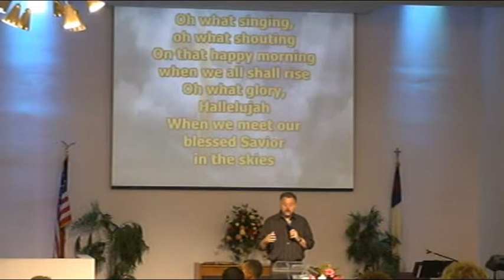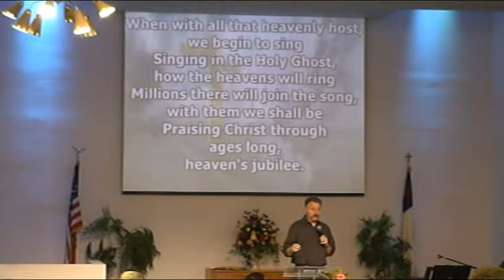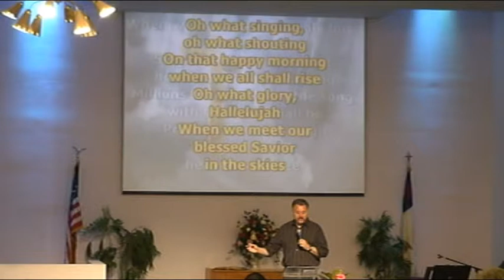2016 02 28 Music @ WABC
Music, Worship and puppets at White Avenue Baptist Church of Pomona, CA 91766